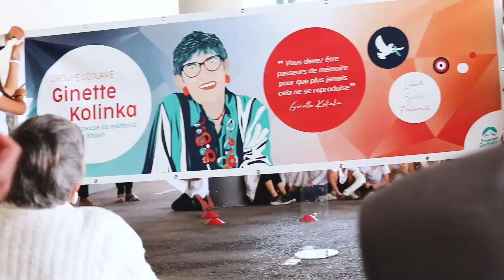Témoignage de Ginette Kolinka, passeuse de mémoire de la Shoah, à Faverges, le 28 juin 2022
Le 28 juin 2022, Ginette Kolinka, passeuse de mémoire de la Shoah, témoigne à Faverges devant plus de 300 enfants de CM2 des écoles du territoire. Pendant plus de deux heures, Ginette Kolinka a expliqué, de manière très simple et structurée, l'inexplicable, l'inhumain, ce que la haine de l'autre conduit à faire. S'adressant aux enfants, elle termine son témoignage par ces mots : "A partir de maintenant, vous devenez des passeurs de mémoire. Il faut en parler autour de vous, aujourd'hui et plus tard. Il ne faut plus que des choses comme ça arrivent. Ca veut dire qu'il faut accepter l'autre".
Le film a été réalisé par la FOL 74, Fédération des Oeuvres Laïques de Haute-Savoie, à l'occasion de l'inauguration du groupe scolaire Ginette Kolinka, le 28 juin 2022 à Faverges.